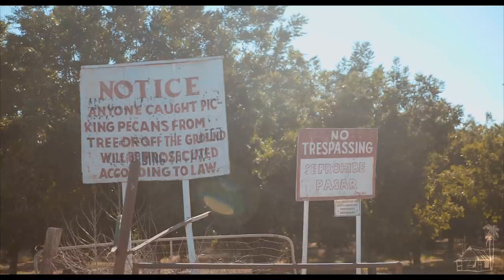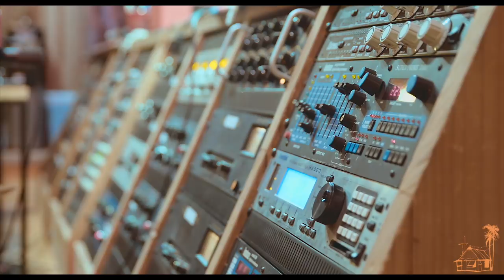Hirie: My Original Story - Episode 1 | Sugarshack Films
Hirie: "My Original Story" is a three part documentary series about the artist Hirie created by Sugarshack Films & presented by Original Grain.

Directed by Jameson W. Yingling & Eddie Kopp
Written, Produced: Jameson W. Yingling
Cinematography, Editing, Sound Design: Eddie Kopp
Colorist: Justin Kaczmarek
Assistant Producer: Jamey Jetton
Associate Producer: Jose Navarro
Associate Producer: Rams Llamas

Special thanks to Dalton Jones.

Special thanks to Original Grain for making this production possible. For the dopest handcrafted watches made from sustainably sourced wood & stainless steel, & follow on Instagram: @originalgrain.

To learn more about the Sugarshack Music Channel, or shop the online store,

Ever wonder how we produce our content?